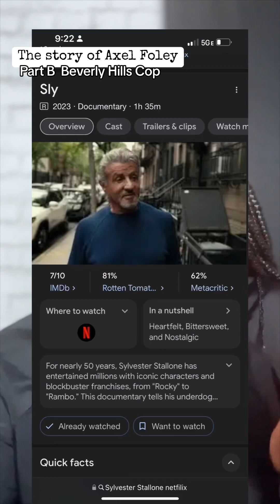Part B storytelling "The art of storytelling in content creation: Lessons from Axel Foley and Beverl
Part B storytelling "The art of storytelling in content creation: Lessons from Axel Foley and Beverly Hills Cop 🎬 Attention all content creators! 📝 Let's take a lesson from the legendary Axel Foley and "Beverly Hills Cop" series 🕵️‍♂️ Join me in exploring the secrets behind great storytelling and take your content creation to the next level! 🌟📚